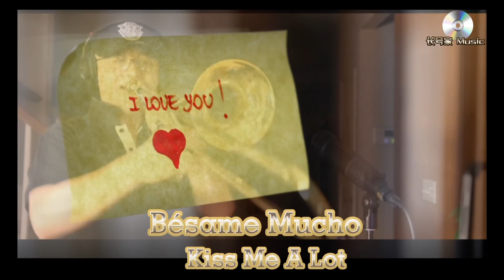Collection of Jazz and Modern Pop Music Performed by Guo Hao